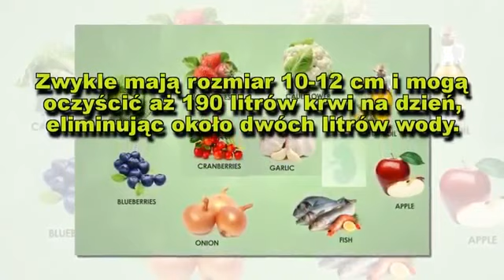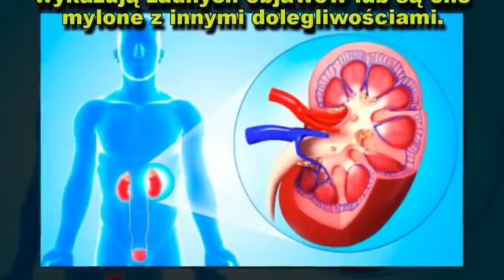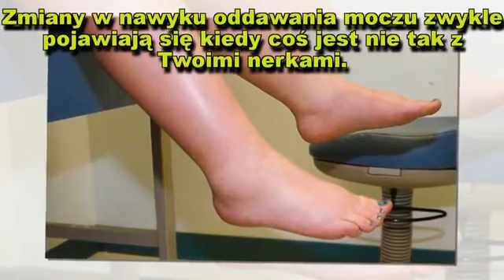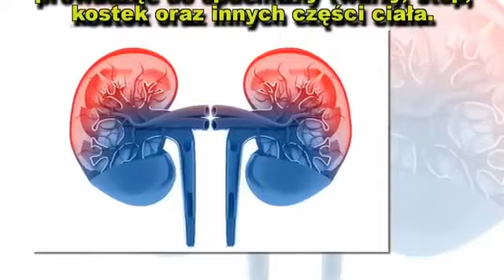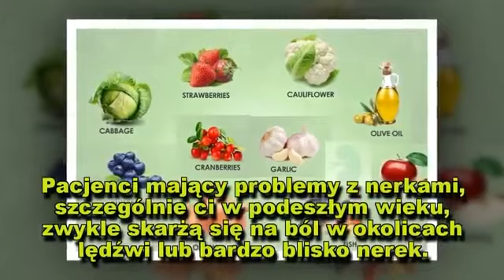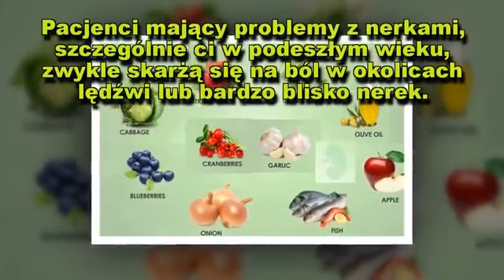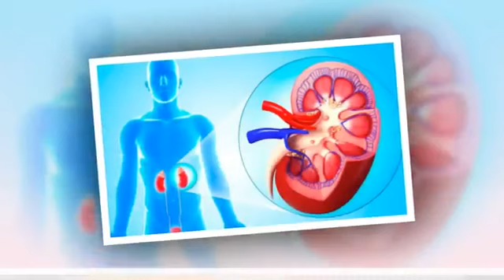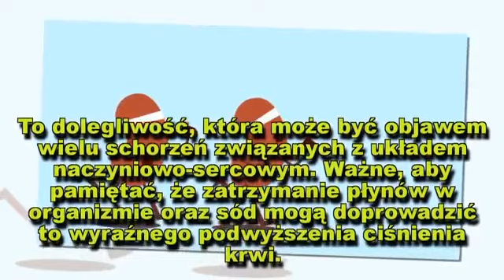Chore nerki – 8 istotnych objawów